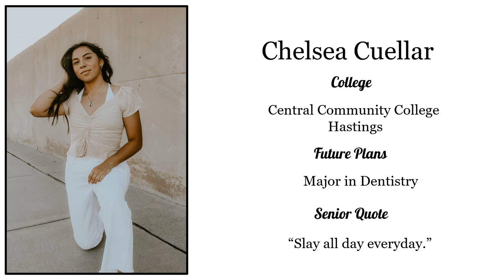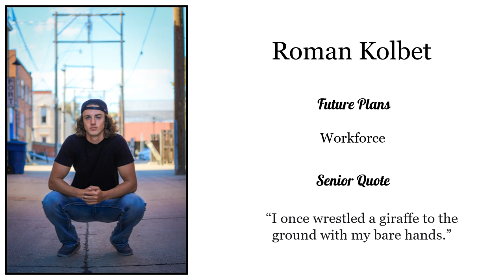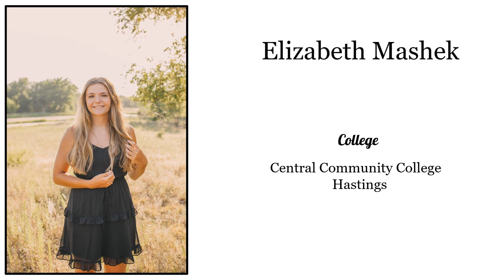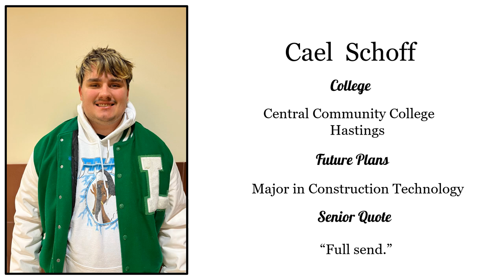2023 Senior Farewell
Congrats to the 2023 Senior Class.